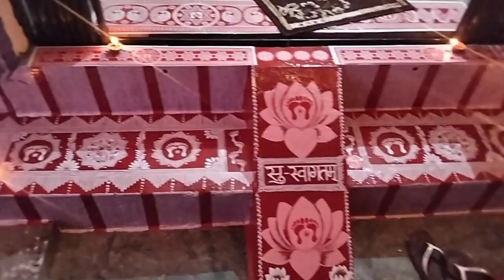aipan art/ kumauni tradition/ aipan design @ansh & anvi's world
aipan art/ kumauni tradition/ aipan design